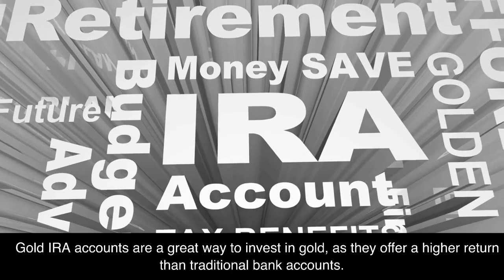Can I Buy Physical Gold in My IRA?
Can I Buy Physical Gold in My IRA? & Protect Your Wealth By Diversifying In Precious Metals!

While hoping to put resources into valuable metalOwning Gold In IRA Actual Gold and Silver IRA Records Might I at any point Purchase Actual Gold in My IRA?
Central issues on what to pay special attention to while hoping to put resources into valuable metal items such asGold Roth IRA Record gold items like silver bars for your silver speculations since including a wide assortment inside your retirement portfolio otherwise called a venture portfolio is suggested. Gold IRA Assets | Purchase IRAPrecious Metals Venture Portfolio
Would it be advisable for me I Get a Gold IRA or 401K Purchasing Gold For Speculation Purposes
bullion bars and actual bullion. Most valuable metal venture organizations have a scope of choices for their client's speculation objectives.
Recollect the result for anybody searching for guidance with their retirement plans or figuring out their retirement assets ought to constantly return to
arrangement process how simple is it to begin with and how lengthy, expenses, for example, upkeep charges otherwise called stockpiling charges, and the kind of IRS-supported coins you can buy which likewise incorporate silver choices for silver IRAs.

Alongside sure surveys even 5-star audits and a buyback strategy.
The organizations we have suggested can do all of this for yourself and that's just the beginning!
Are Gold IRAs a Wise Venture and Thought?

Gold IRA is an incredible speculation thought. It is an extraordinary method for putting resources into the eventual fate of your retirement. You can put resources into gold and other valuable metals, and you can likewise put resources into stocks, bonds, and land. You can likewise put resources into gold as a venture since it is a wise speculation. Gold has been around for millennia, so it has been around for a long while. It has been utilized as cash starting from the dawn of mankind. The principal coins that were printed were made from gold, and they have been utilized from that point onward to cover duties and pay off obligations.

Gold IRA is an extraordinary method for beginning putting something aside for retirement since you are putting resources into something that wi